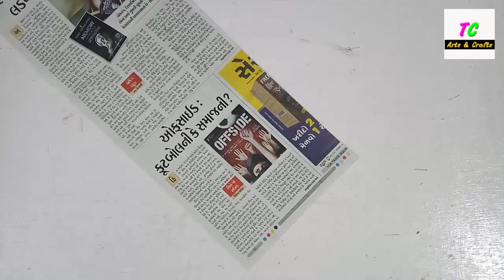Newspaper craft ll home decorations ll Best out of waste ll make bell gadi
How to make bell gadi ll Bullock cart
How to Make Paper Bullock Cart
DIY home decor ll Newspaper craft idea ll Best out of Waste ll kids craft

Waste material reuse idea | Best out of waste | DIY arts and crafts | using old carry bag

Photo frame making at home ll with old cards ll Best out of Waste ll easy for kids ll love frame

How to make pen holders ll with old card ll easy for kids ll DIY craft ideas ll Best out of Waste

How to make DIY newspaper dinning table ll newspaper craft ideas ll Best out of Waste

How to make paper card envelope for gift card l DIY paper crafts l at home ll

Photo frame making at home with newspaper ll newspaper DIY ll paper art ll best out of Waste

How to make paper bag from newspaper ll newspaper crafts ll DIY ll best out of Waste